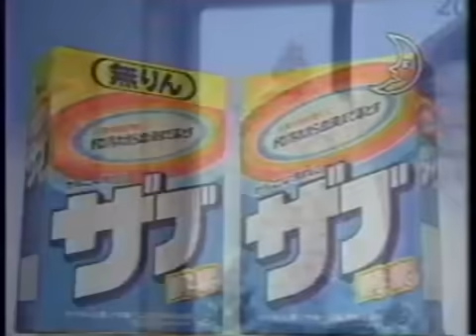コントレオナルド 宴会専務